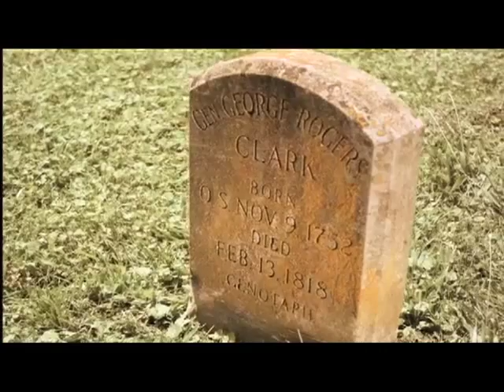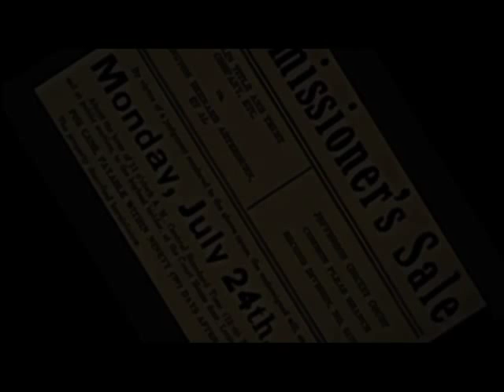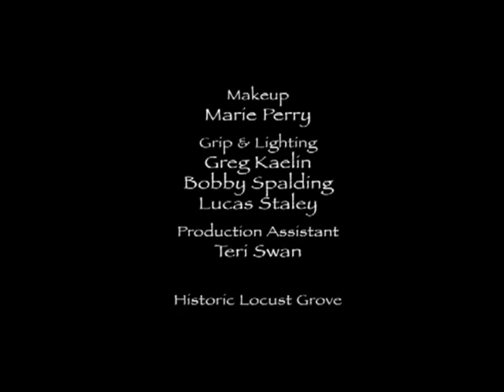Locust Grove Visitors' Center Film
All visitors to Locust Grove--Louisville's premier historic home--are shown this film.  This is the home of William and Lucy Croghan where George Rogers Clark--the founding father of Louisville, and heroic frontiersman--spent his last years.  Many of America's presidents, statesmen, and explorers of the late 18th/early 19th centuries paid a visit to this magnificent and majestic home.